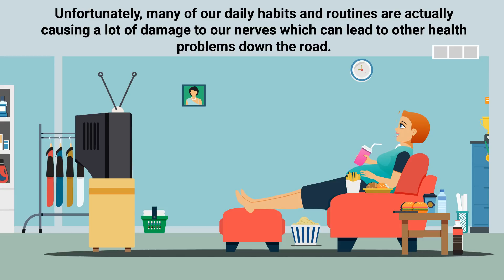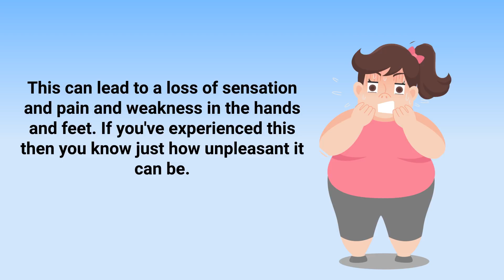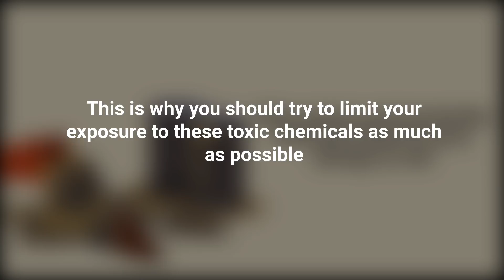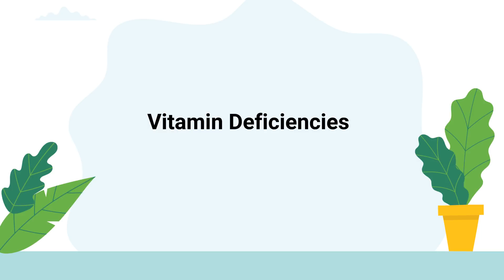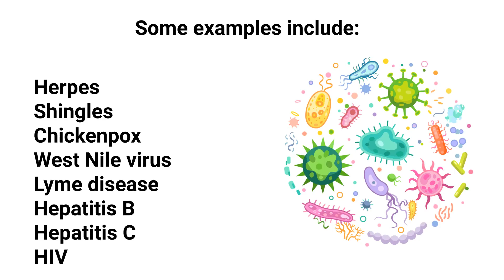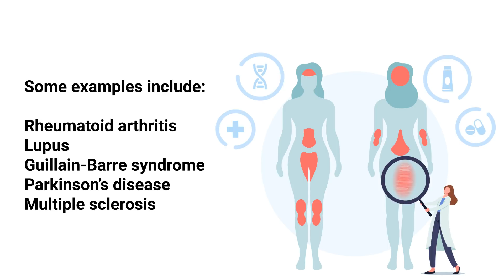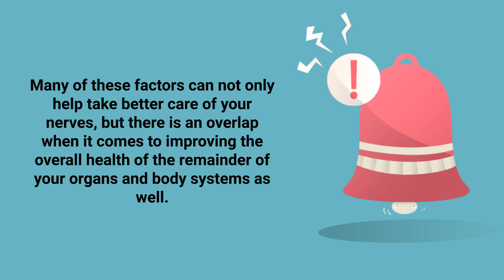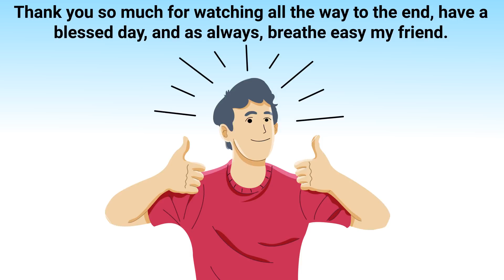Top 10 Bad Habits That Damage Your Nerves ▶️ BEWARE ❗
This video breaks down some of the most common bad habits for your nerves that can cause nerve damage or neuropathy.

🟦 Best Vitamin Supplements for Nerves:
▪ Vitamin B12
▪ Vitamin B6
▪ Alpha-lipoic acid
▪ Vitamin D

➡️ Overeating
The reason is, overeating leads to diabetes, and over half of those who are diagnosed also show signs of diabetic neuropathy as well. Studies found that peripheral neuropathy is also more common in people with high blood sugar levels, high blood pressure, and in those who are overweight.

➡️ Exposure to Toxins
Studies have linked the exposure of certain industrial chemicals and toxins in the workplace or environment to peripheral neuropathy. Some examples include:
- Mercury
- Lead
- Arsenic
- Thallium

➡️ Overconsumption of Alcohol
Alcohol has been shown to have toxic effects on nerve tissue and overconsumption is one of the leading causes of neuropathy.

➡️ Physical Trauma
This can stem from falls, sports injuries, or motor vehicle accidents. A bone fracture can also lead to peripheral neuropathy. Whenever there is an injury or increased pressure on the median nerve in the wrist, it can cause carpal tunnel syndrome which is one of the most common types of peripheral neuropathy.

➡️ Not Taking Care of Your Kidneys
During chronic renal failure, the kidneys can't function properly which causes fluids and waste to accumulate in the body. Over time, this can actually lead to peripheral neuropathy.

➡️ Vitamin Deficiencies
Poor nutrition and eating an unbalanced diet likely means that your body isn't getting enough of the vitamins and minerals that it needs.

➡️ Vitamin B12
It's a water-soluble vitamin involved in the metabolism of every cell in the human body. Vitamin B12 deficiency is extremely common in the United States and, unfortunately, is linked to a number of health problems including neuropathy.

➡️ Viruses and Bacteria
Some examples include:
- Herpes
- Shingles
- Chickenpox
- West Nile virus
- Lyme disease
- Hepatitis B
- Hepatitis C
- HIV

➡️ Autoimmune Disorders
Some examples include:
- Rheumatoid arthritis
- Lupus
- Guillain-Barre syndrome
- Parkinson’s disease
- Multiple sclerosis

➡️ Overuse
Overuse refers to making repeated motions and/or overusing a certain part of your body. This is most common in the fingers, hands, wrists, and arms. As previously mentioned, carpal tunnel syndrome is a common type of nerve damage that can be made worse by repeatedly overextending your wrist.

➡️ Medications
Some examples include:
- Chemotherapy drugs
- Anticonvulsants
- Antibacterial agents
- Blood pressure medications

⏰TIMESTAMPS
0:00 - Intro
0:47 - Overeating
1:42 - Exposure to Toxins
2:10 - Overconsumption of Alcohol
2:44 - Physical Trauma
3:09 - Not Taking Care of Your Kidneys
3:39 - Vitamin Deficiencies
4:25 - Viruses and Bacteria
5:18 - Overuse
5:44 - Medications